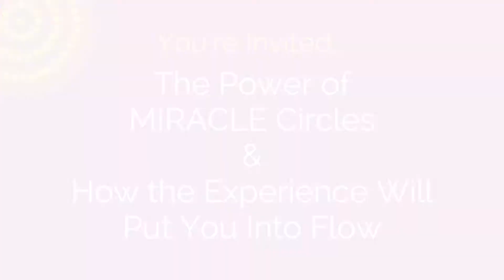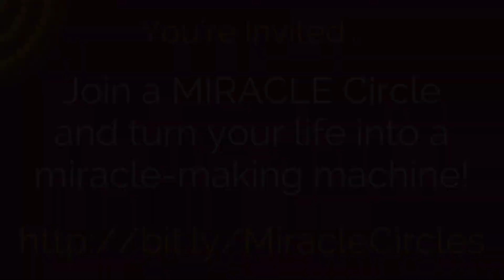The Power of MIRACLE Circles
MIRACLE Circles are intimate circles of up to 10 people who travel together over a 4-month period and learn new skills to create more of what they want in this life.